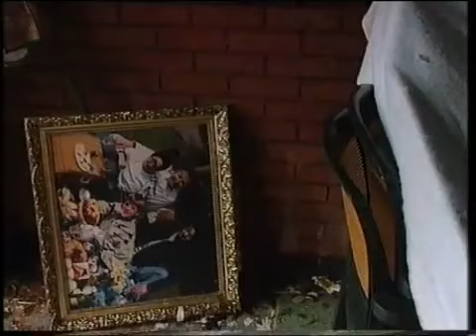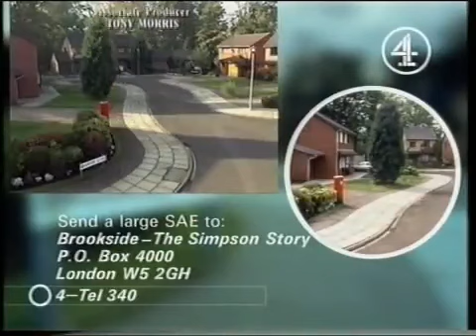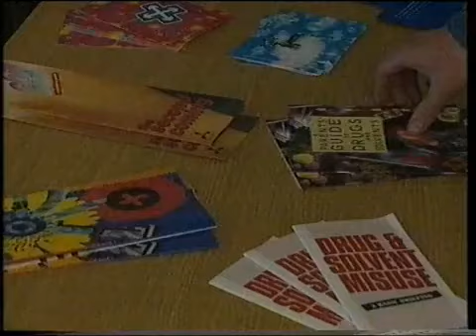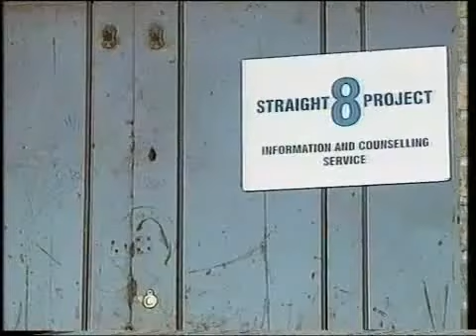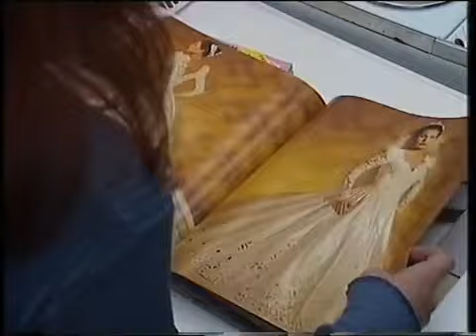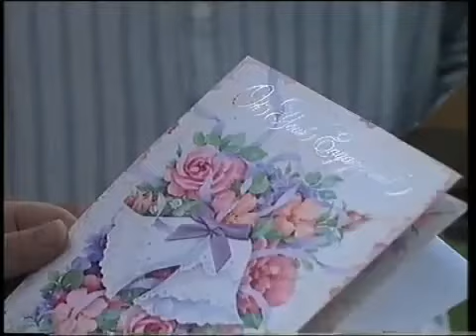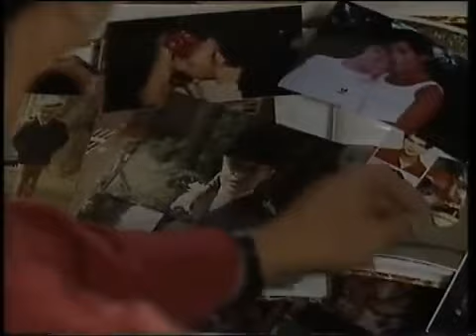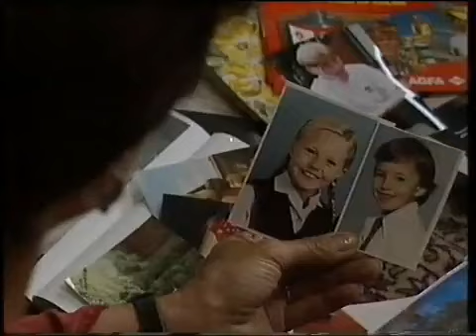brookside 1795 to 1799